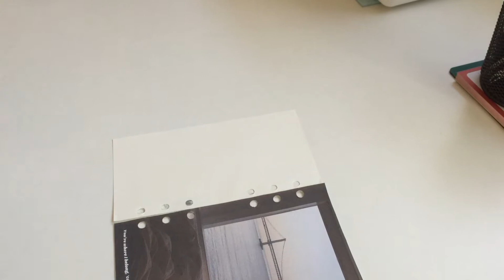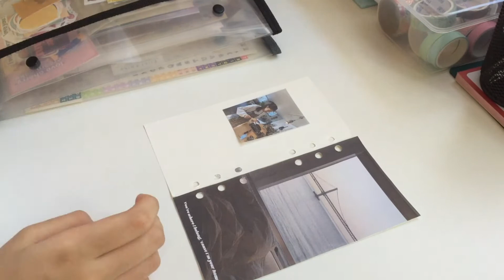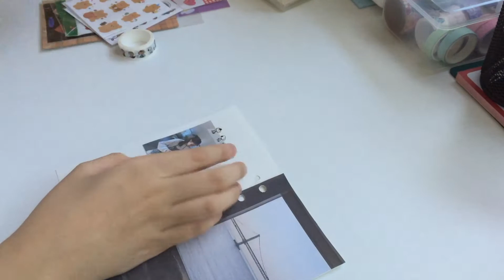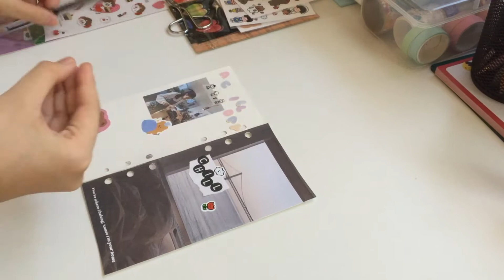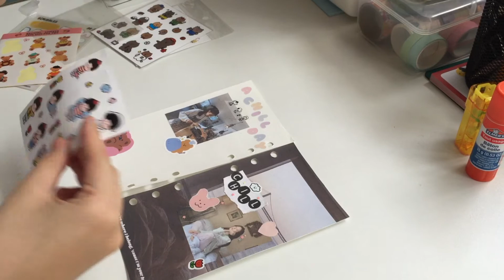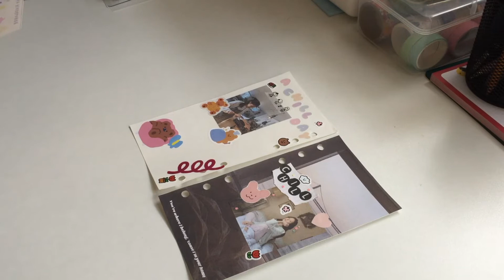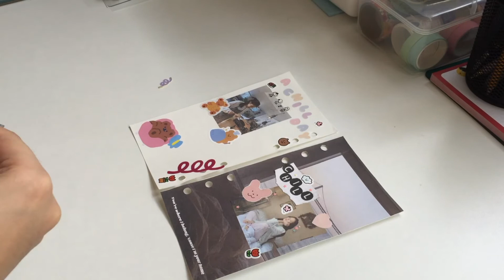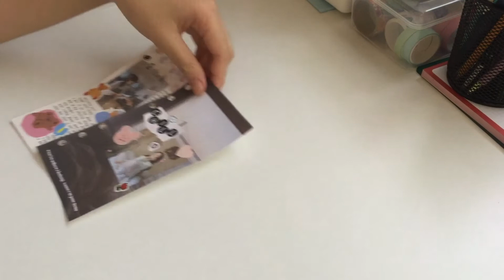🌈 journal with me — a chill day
─── ･ ｡ﾟ☆: *.☽ .* :☆ﾟ. ───

─── ･ ｡ﾟ☆: *.☽ .* :☆ﾟ. ───

🌺 songs used 🌺 (support the artists!)
bumblebee - goosetaf
acting - melodiesinfonie
warm feeling - kevatta
june blues - eric reprid
endlessly (sang gak hae) - namoo nara
a lover's wishlist - frumhere

─── ･ ｡ﾟ☆: *.☽ .* :☆ﾟ. ───

stay safe and don't forget to sanitize, loves!

lovelots, p. ♡